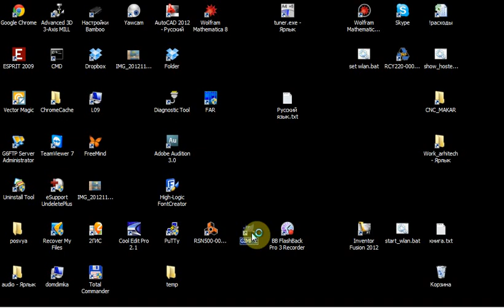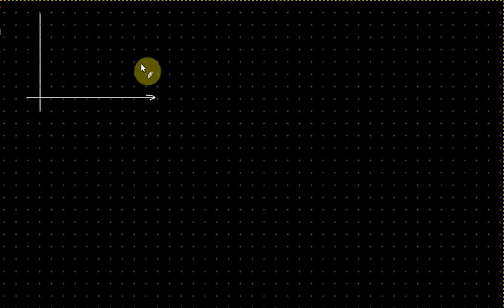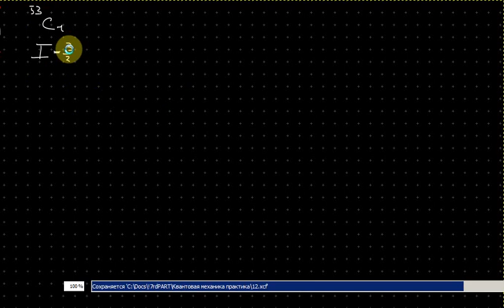Квантовая механика Практика 12